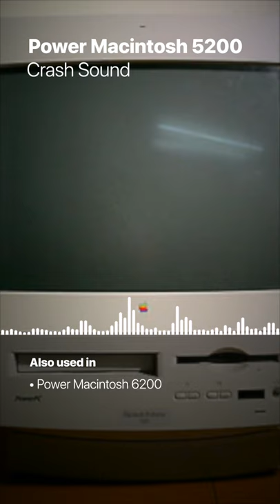Every Mac Startup & Crash Chime